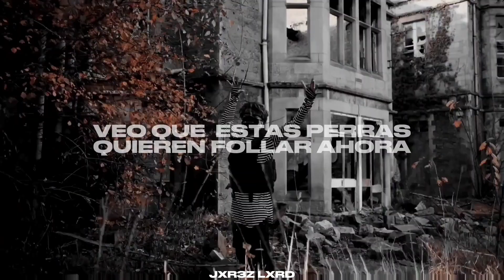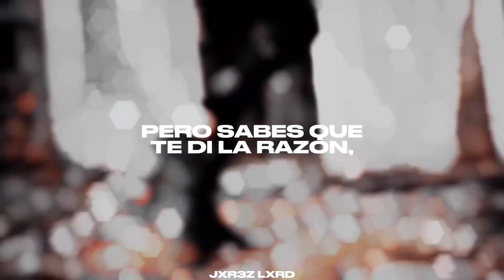Kordhell & scarlxrd - I'M THE DEVIL (Sub. Español)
ＪＸＲ３Ｚ ＬＸＲＤ 🖤☠️⛓️🔥

ＪＸＲ３Ｚ ＬＸＲＤ🖤☠️⛓️🔥